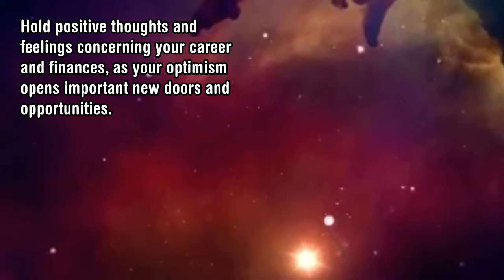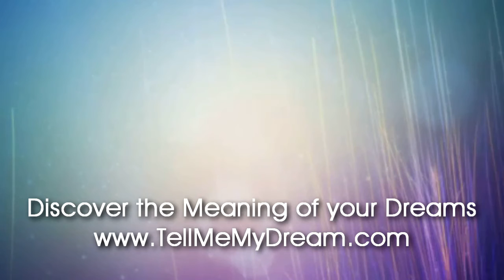Number Meaning 981 Quick Angelic Numerology Reading for Number 981